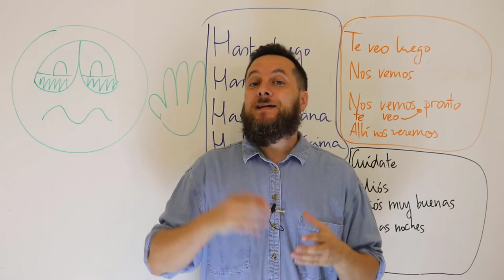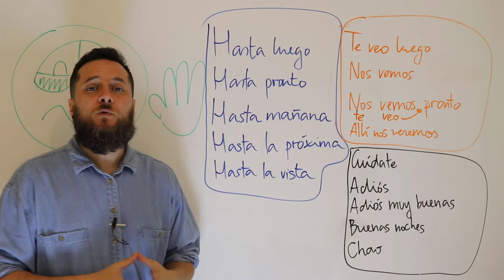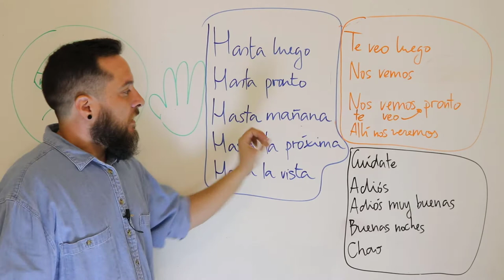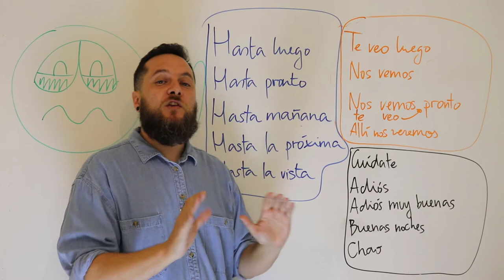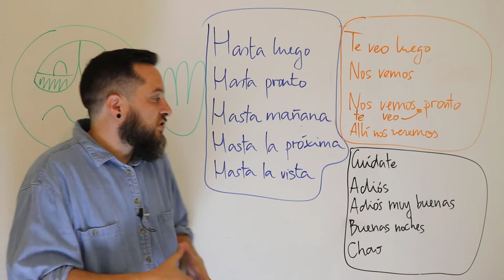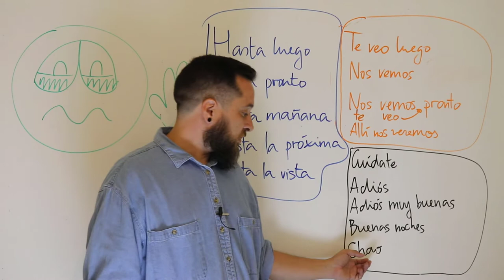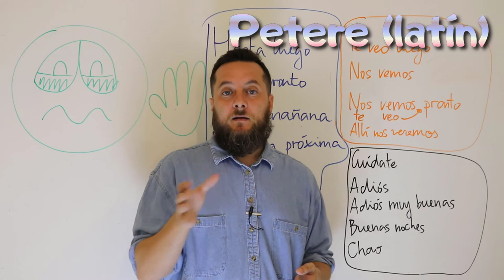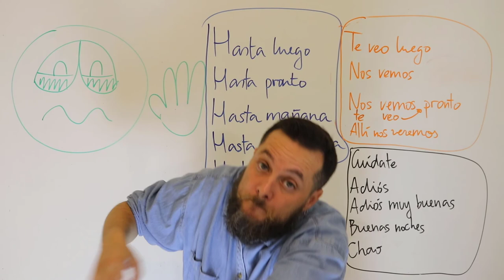(Capítulo 36) 14 maneras con las que nos despedimos en español | Expresión oral | Coloquialismos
Canal para aprender español